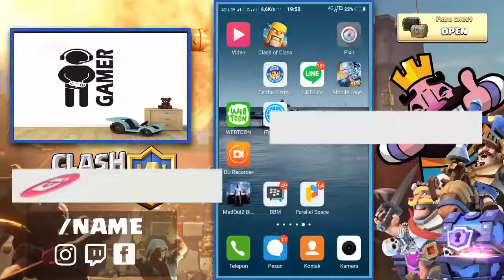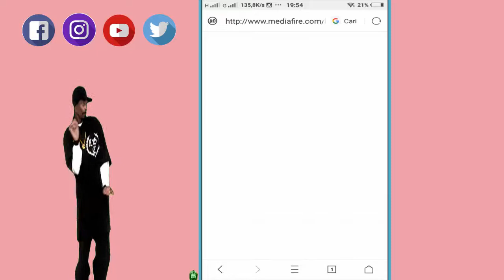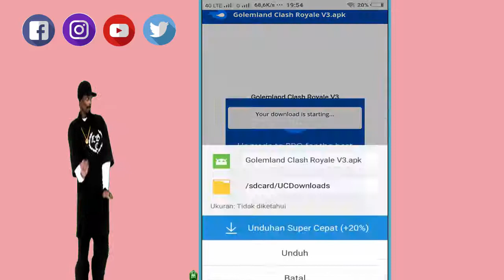REVIEW MOD CLASH ROYALE apk BARU !! 2017 + CARA DOWNLOADNYA | GOLEMLAND MOD 👍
JANGAN LUPA ADD STEAM YA : @MHaikalFkr
✖INDONESIA
✖MINECRAFT
✖Comedy Eks and In School
✖Vlog
✖FUN GAME
✖challenge
✖ Q AND A